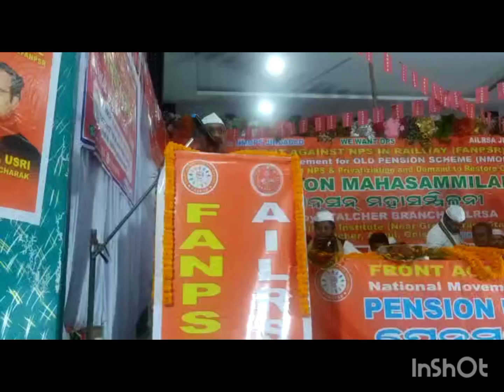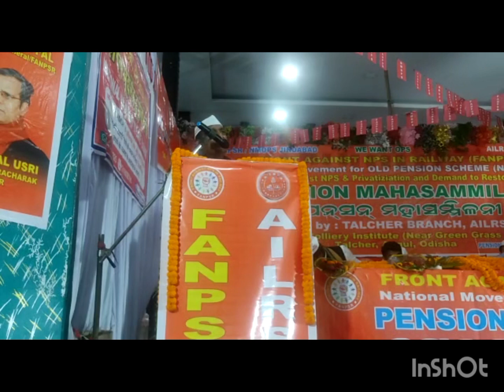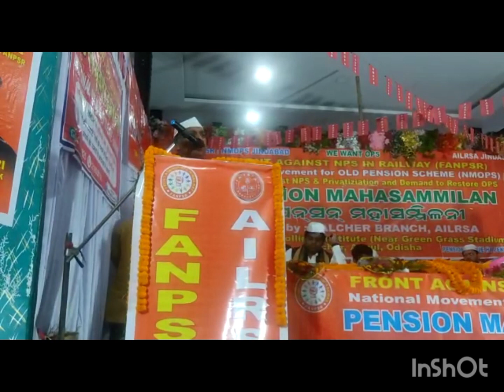ତାଳଚେର ଠାରେ ସଭା ଚାଲିଛି ମାନନୀୟ ବିଜୟ ବନ୍ଧୁଙ୍କ କିଛି ପ୍ରତିଶୃତି ଆସନ୍ତୁ ସମସ୍ତେ ଶୁଣିବା ..